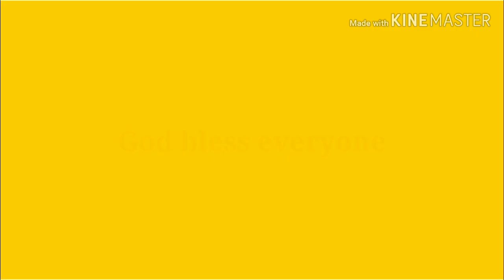Panlasang pinoy how to make biko easy step#TinieVillarico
panlasangpinoy#howtomakebiko#easystep#TinieVillarico